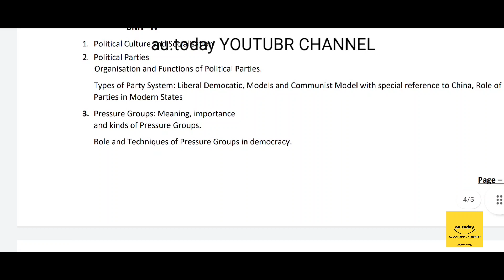POLITICAL SCIENCE SYLLABUS B.A || YEAR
Au merit list 2022
Allahabad university cut-off relese date
Au hostel 2022
Au hostel merit lists 2022
Girls hostel of allahabad university
Boys hostel of allahabad university
Diamond jubilee hostel
shatabdi girls hostel
sarojini naidu hostel
kalpana chawla hostel
Tarachand hostel
Allahabad university total registration Allahabad university cutoff list 2022
CMP degree college cutoff list
ADC cutoff list
Ecc cutoff list
Au cut-off list 2022
Allahabad University ba subject combination list
Best combination for ba
Allahabad university eligibility criteria
Allahabad degree course
2021
Allahabad university hostel
Allahabad university hostel fees

Is general test compulsory for all?
Allahabad university first cutoff
list of important documents of allahabad university
ewing Christian College cut off

au domain subject
allahabad university correction window
cmp college
Allahabad University courses
courses in CMP degree college
courses in isdc
courses in Ewing Christian College
muskan Gupta allahabad University
au cutoff 2022
Allahabad University BA LLB 2nd cut off
Allahabad university bcom cut off
ecc
adc , allahabad university
jagat Taran girls degree College
ss khanna college
rtmm
cmp degree college
important documents for admission Allahabad University registration last date